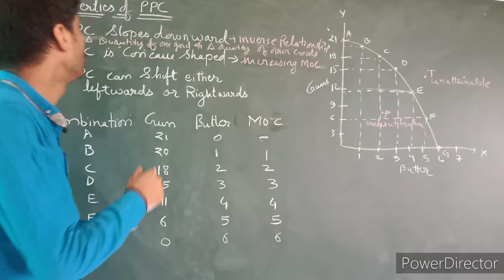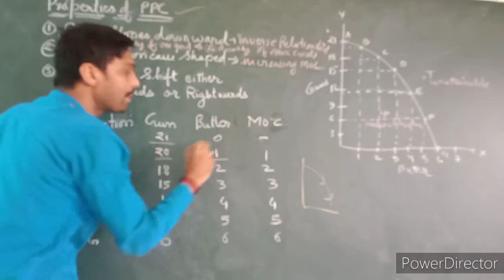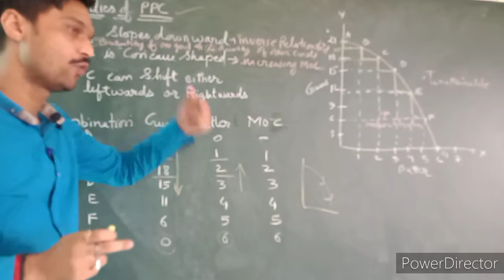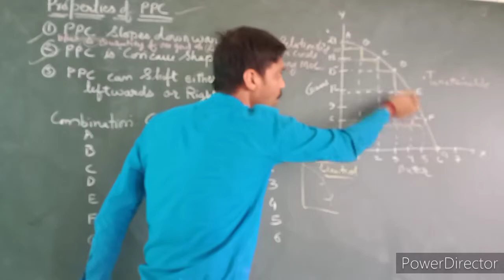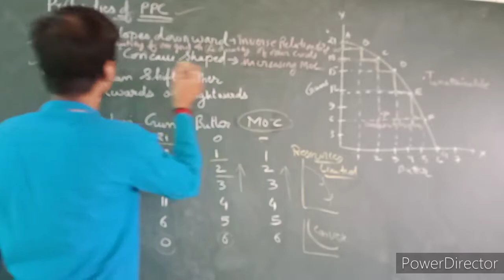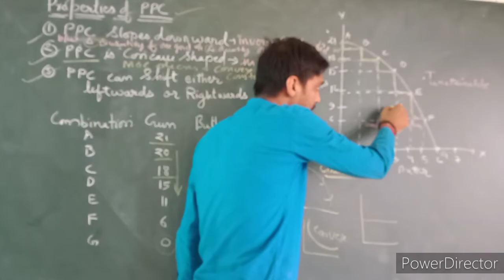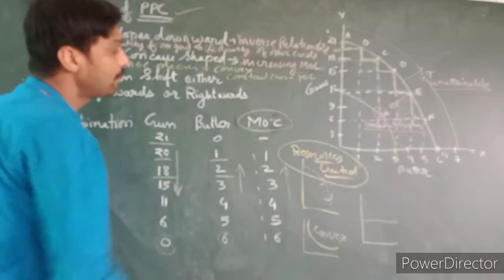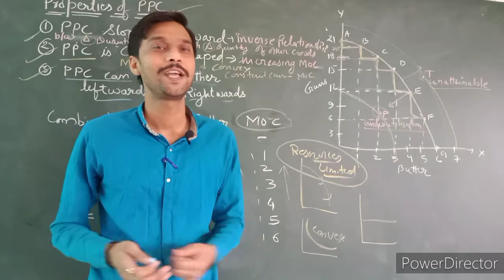Class-11 Micro Economics Chapter-1 Introduction Part-4 By Shailendra Sisodiya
# microeconomics